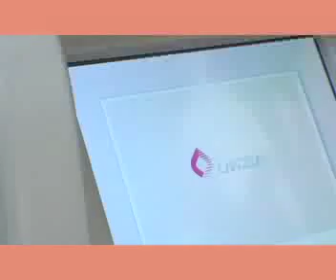CANDELA VBeam 595 nm Pulsed Dye Lazer Sistemi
CANDELA VBeam En Güvenilir ve İleri Seviye Pulsed Dye Lazer Sistemi
- Vasküler Lezyonlar
- Pigmente Lezyonlar
- Akne İzleri, Akne Vulgaris
- Siğiller
- Scar
- Rosacea
- Telanjiektaziler
- Anjiyoma

Daha fazla bilgi için sitesini ziyaret edebilirsiniz.